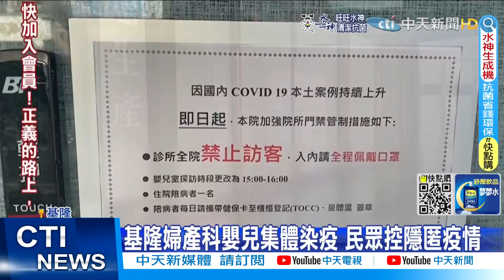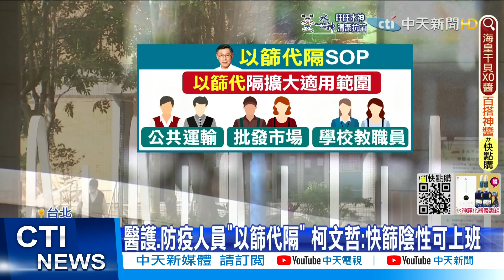【每日必看】網友喊話我們看到了 防"快篩劑之亂"籲冷靜｜基隆婦產科6嬰確診 診所緊急停業全員採檢 @中天新聞CtiNews 20220425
以篩代隔 確診 疫情 隱匿 居隔#3+4#快篩#PCR#中天新聞
輸入推薦代碼cti888立即享折扣

00:00 王中平愛女返台隔離 一家5口旅館外仰望探視
00:26 婦產科遭控隱匿疫情 診所駁:我也是受害者
00:46 基隆婦產科6嬰確診 診所緊急停業全員採檢
01:52 網友喊話我們看到了 防"快篩劑之亂"籲冷靜
02:35 居隔"3+4"拍板 網轟:乾脆不隔離不戴口罩
02:55 快篩.PCR採檢機率大增 醫曝3招無痛篩檢法
04:32 台北醫護以篩代隔 新北願試辦"同住者適用"